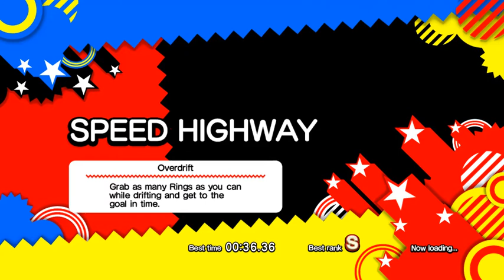I finally fixed obs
Credits to the modders